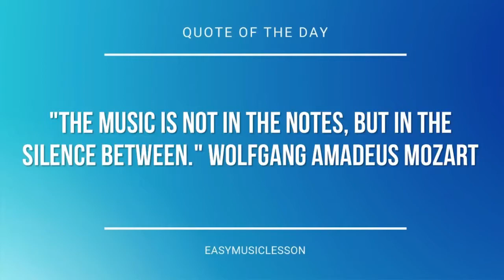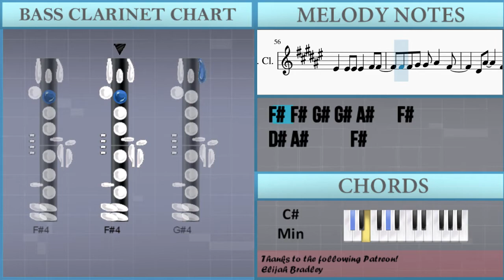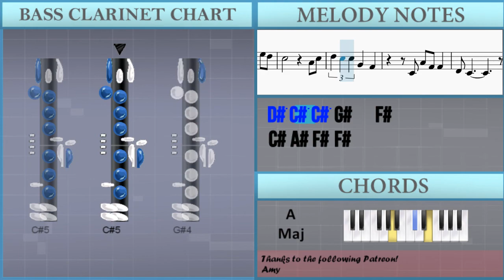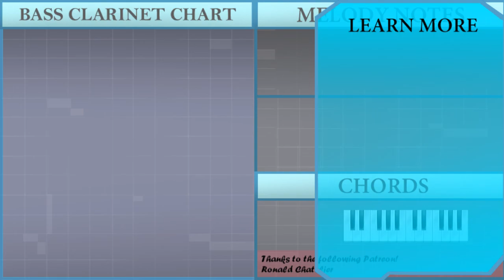How to play If I Die Young by The Band Perry on Bass Clarinet (Tutorial)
The easiest way to learn how to play If I Die Young by The Band Perry on the bass clarinet. It's a bass clarinet tutorial for If I Die Young by The Band Perry.

EasyMusicLesson teaches you to play the your favorite instrument, through easy and simple animation so that you too can learn how to play If I Die Young by The Band Perry on the bass clarinet easily. A bass clarinet tutorial with visual animation graphic.

Chords of Bass Clarinet arrangement:
A Maj   E Maj   B Maj   Db Min   A Maj   E Maj   B Maj   Db Min
A Maj   E Maj   B Maj   A Maj   E Maj   B Maj   Db Min   A Maj
E Maj   B Maj   Db Min   A Maj   E Maj   B Maj   Db Min   A Maj
E Maj   B Maj   A Maj   E Maj   B Maj   Db Min   A Maj   E Maj
B Maj   Db Min   A Maj   E Maj   B Maj   Db Min   A Maj   E Maj
B Maj   Db Min   A Maj   E Maj   B Maj   Db Min   A Maj

Melody notes of Bass Clarinet:
Gb4 Bb4   Gb4 Eb4 Eb4       Ab4 Bb4 Ab4 Gb4
Eb4 Db4   Bb4   Ab4   Ab4
Ab4 Db4   Ab4 Bb4 B4
Bb4   Bb4   Bb4 Ab4 Gb4
Ab4 Gb4 Gb4     Bb4   Gb4
Bb4   B4 Bb4 Ab4
Bb4 Ab4 Ab4 Ab4 Ab4   Ab4 Bb4
Ab4   Gb4
Bb4   Gb4
Eb4   Db4
Gb4   Bb4   Ab4 Ab4
Ab4 Gb4 Gb4 Gb4 Ab4 Bb4 Ab4 Gb4
Eb4 Db4   Db4 Bb4 Bb4 Ab4 Gb4
Ab4   Ab4 Db4 Ab4 Ab4 Bb4 Bb4
B4 Bb4   Bb4     Bb4
Gb4 Bb4 Bb4 Bb4 Bb4 Bb4
Bb4 Ab4 Ab4 Gb4 Gb4   Eb4 Db4
Ab4 Ab4 Gb4 Ab4   Ab4 Ab4
Ab4 Ab4   Bb4 Ab4 Gb4   Gb4
Eb4 Bb4     Gb4
Db4 Db4 Bb4 Ab4   Ab4
Gb4 Gb4
Bb4   Ab4   Gb4
Db4 Db4 Eb4   Db4
Gb4 Bb4   Gb4 Eb4
Eb4       Ab4 Bb4 Ab4 Gb4
Ab4   Gb4
Eb4 Bb4     Gb4
Gb4 Gb4
Bb4   Ab4 Gb4 Gb4
Db4 Db4 Bb4     Ab4
Gb4 Ab4 Bb4 Ab4 Gb4
Gb4         Gb4 Gb4 Ab4
Ab4 Ab4 Gb4 Eb4 Db4 Db4 Db4
F4   F4 Eb4 F4   F4 F4
Gb4 Gb4 Ab4   Ab4 Gb4 Gb4
Bb4 Bb4 B4 Bb4 Bb4 Bb4
Ab4 Ab4 Gb4 Gb4   Gb4 Gb4
Ab4   Ab4   Ab4 Ab4 Ab4 Ab4
Ab4 Ab4 Bb4   B4   Bb4 Eb4
Bb4 Ab4 Gb4 Gb4   Gb4 Gb4
Ab4 Ab4 Gb4 Eb4 Db4
F4   F4 F4 F4   Gb4 Gb4
Gb4 Gb4 Ab4 Ab4 Bb4   Gb4
Eb4 Bb4     Gb4
Gb4 Gb4
Gb4 Gb4 Eb5     Db5
F5
Eb5 F5
Gb5       Gb4   Gb4 Ab4
Bb4       Ab4 Bb4 Ab4 Gb4
Ab4       Ab4 Bb4 Ab4 Gb4
Ab4 Gb4 Eb4 Db4 Bb4   Ab4 Gb4
Eb4 Gb4     Eb4 Gb4   Ab4
Gb4 Eb4 Db4   Eb4 Gb4 Bb4 Ab4 Gb4
Ab4   Ab4   Ab4 Bb4 Ab4 Gb4
Eb4 Bb4 Db5   Bb4   Ab4 Db5
Eb5 Db5 Db5 Ab4   Gb4   Gb4
Bb4 Gb4 Gb4 Eb4 Db4
F4 F4 F4 F4 F4   Eb4
Db4     Db4 Ab4 Bb4 Ab4 Gb4
Eb4   Bb4 Gb4     Gb4 Ab4
Ab4 Ab4 Ab4 Ab4 Gb4
F4 F4 F4 F4 F4     Gb4
Gb4 Gb4 Ab4 Ab4 Gb4 Gb4 Ab4
Ab4 Bb4 Ab4 Gb4 Gb4   Gb4 Ab4
Ab4 Ab4   Ab4 Gb4
F4 F4 F4 F4 F4   F4 Gb4
Gb4 Gb4 Gb4 Ab4 Ab4   Gb4
Db4 Eb4 Gb4
Ab4 Bb4   Bb4 Bb4 Ab4 Gb4 Ab4
Eb4       Ab4 Bb4 Bb4 Bb4
Ab4 Gb4   Bb4   B4   Db5
Ab4   Ab4 Db4   Ab4 Bb4 B4
Bb4   Bb4   Ab4
Ab4 Gb4 Gb4     Bb4
Eb4 Gb4
Ab4 Ab4 Ab4 Gb4 Gb4     Db5
Db5 Bb4 Ab4 Ab4 Gb4
F4 F4 F4 F4 F4   F4 F4
F4 Gb